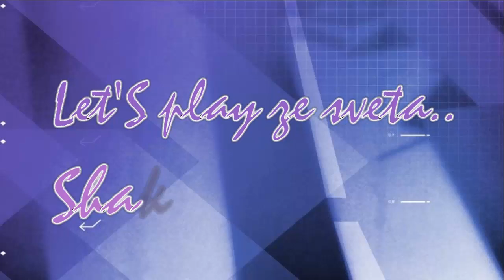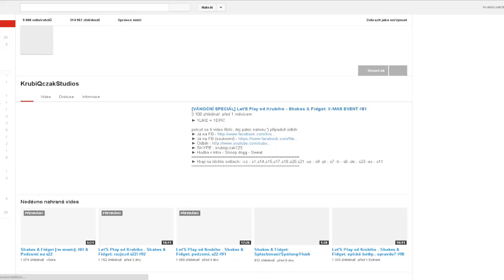Let'S Play od Krubiho - Shakes & Fidget: Belzebosssss #93